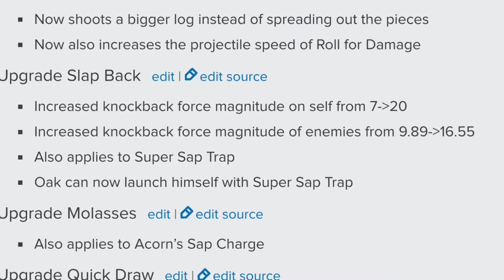How to git gud at Acorn & Oak - PVZBFN